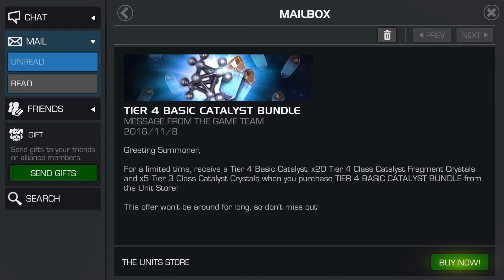Marvel contest of champions Tier 4 Basic Catalyst Bundle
The new Tier 4 Basic Catalyst Bundle is it worth getting or is it not ???